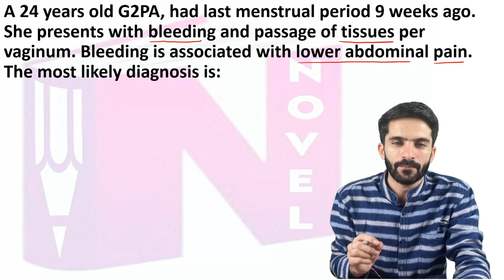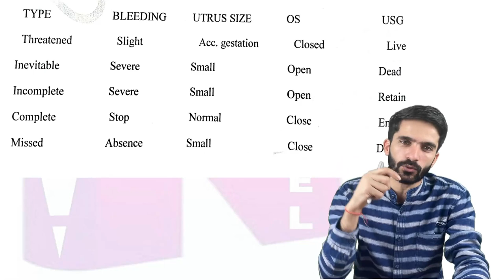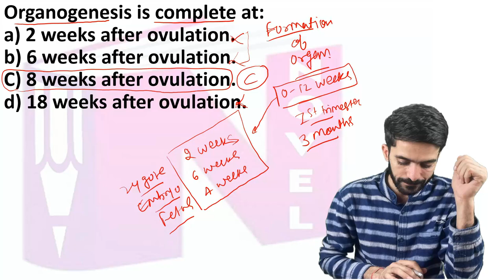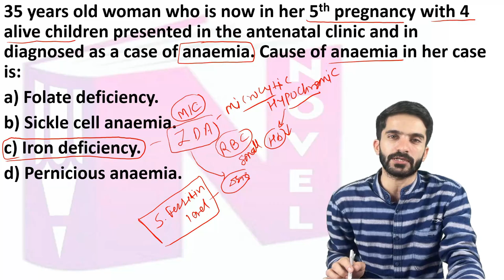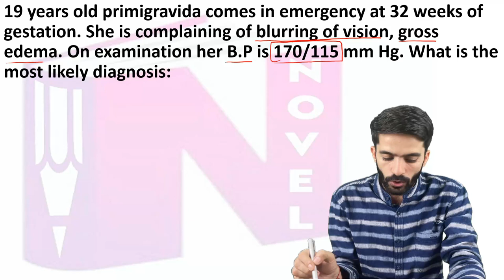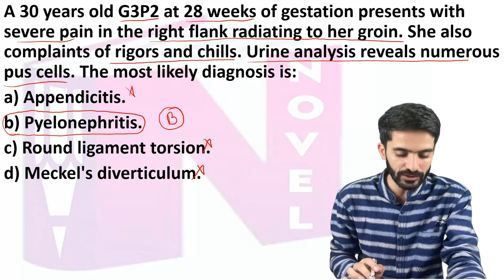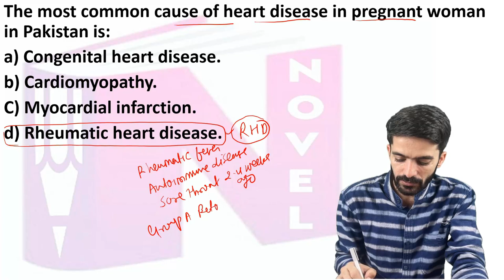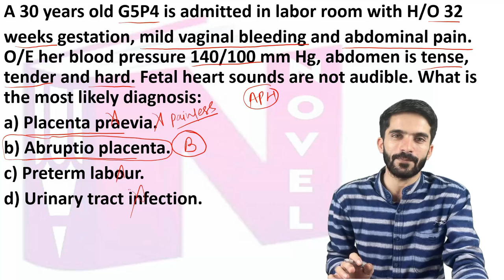AIIMS NORCET, ESIC, HSSC, CRPF EXAMS PART 133 MCQS SOLVED BY RAJU SIR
NOVEL NURSING INSTITUTE

HSSC,
CRPF,
VYAPAM EXAMS,
rajusir,
RajuSir,
rajuSir,
Rajusir,
mp cho apply online,
mp cho exam preparation,
mp cho exam paper,
mp cho exam paper 2021,
mp cho result 2021,
mp cho paper,
mp cho document verification,
mp cho cut off 2021,
mp cho admit card,
mp cho admit card 2021,

mp cho paper,
mp cho answer key 2021,
mp cho answer key,
mp cho allotment,
mp cho ayush,
mp cho book,
mp cho best book,
mp cho bharti 2021,
mp cho bond,
mp cho bams,
mp cho bharti,
mp cho best class,
mp cho classes,
mp cho choice filling,
mp cho cut off,
mp cho classes 2021,
mp cho choice filling 2021,
mp cho document verification 2021,
mp cho document verification date,
mp cho details,
mp cho documents required,
mp cho document verification held,
mp cho details in hindi,
mp cho exam,
mp cho exam date,
mp cho expected cut off 2021,
mp cho exam syllabus 2021,
mp cho exam date 2021,
mp cho form kaise bhare,
mp cho form,
mp cho form fill,
mp cho form fees,
mp cho form kaise bhare 2021,
mp cho form 2021,
mp cho final cut off,
mp cho facilities,
mp cho gk,
mp cho gk question,
mp cho general knowledge,
mp cho gnm,
mp cho hold,
mp cho how to apply,
mp cho kya hai,
mp cho important questions,
mp cho information,
mp cho interview,
mp cho exam information,
mp cho joining,
mp cho jinc,
mp cho joining date,
mp cho job,
mp cho job profile,
mp cho joining 2021,
mp cho jinc classes,
mp cho job details,
mp cho ka result kaise dekhe,
mp cho ki second list kab aayegi,
mp cho ki salary,
mp cho ka paper,
mp cho ka form kaise bhare,
mp cho ka result kab aayega,
mp cho ka syllabus 2021,
mp cho latest update,
mp cho latest news,
mp cho live classes,
mp cho latest news today,
mp cho list,
mp cho latest vacancy,
mp cho latest paper,
mp cho last paper,
mp cho mcq,
mp cho merit list,
mp cho me kitne form bhare gaye,
mp cho mcq 2020,
mp cho mock test,
mp cho model paper 2021,
mp cho merit list 2021,
mp cho most questions,
mp cho new update,
mp cho new vacancy 2021,
mp cho news,
mp cho notification,
mp cho new vacancy,
mp cho new update 2021,
mp cho nhm,
mp cho new update today,
mp cho online classes,
mp cho old paper,
mp cho online form,
mp cho online classes 2021,
mp cho online form 2021,
mp cho official answer key,
mp cho official answer key 2021,
mp cho previous year question paper,
mp cho preparation,
mp cho paper 6 december 2020,
mp cho posting,
mp cho previous paper,
mp cho paper 2021,
mp cho question paper 2021,
mp cho question,
mp cho question paper,
mp cho qualification,
mp cho questions and answers,
mp cho result,
mp cho result 10 december 2021,
mp cho rj career point,
mp cho result 2021 cut off,
mp cho recruitment 2021,
mp cho result 2020 waiting list,
mp cho salary,
mp cho solved question paper,
mp cho solved question paper 2021,
mp cho selection process,
mp cho staff nurse vacancy 2021,
mp cho syllabus 2020-21,
mp cho test series,
mp cho total form,
mp cho today paper,
mp cho topper,
mp cho tyari,
mp cho total form fill up,
mp cho transfer process,
mp cho total candidates,
mp cho update,
mp cho update today,
mp cho upcoming vacancy 2020,
mp cho update 2020,
mp cho upcoming vacancy 2021,
mp nhm cho new update,
mp cho vacancy 2020-21,
mp cho vacancy 2021 apply online,
mp cho verification,
mp cho vacancy 2021 syllabus,
mp cho waiting list,
mp cho waiting list 2020,
mp cho waiting list 2021,
mp cho work,
mp cho waiting list 2019,
what is mp cho,
mp cho 3rd waiting list 2020,
mp cho paper 10 dec 2019,
mp cho paper 10 dec 2020,
mp cho 2020,
mp cho 2021,
mp cho 2021 vacancy,
mp cho 2021 syllabus,
mp cho 2020 question paper,
mp cho 2019,
mp cho 2020 result,
mp cho 2020 cut off,
mp cho 3800,
mp cho 3rd waiting list,
mp cho 3570,
mp cho 3570 syllabus,
mp cho 3rd list 2021,
mp cho 3rd allotment,
mp cho 6 december 2021 answer key,
mp cho 6 december,
mp cho 6 december 2021,
mp cho 6 dec,
mp cho result 6 december 2021,
mp cho paper 6 dec